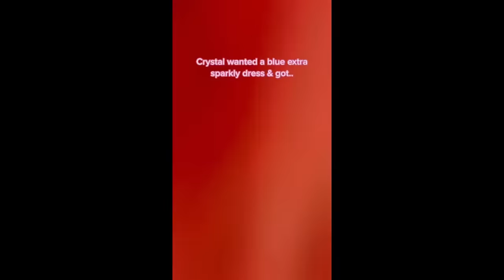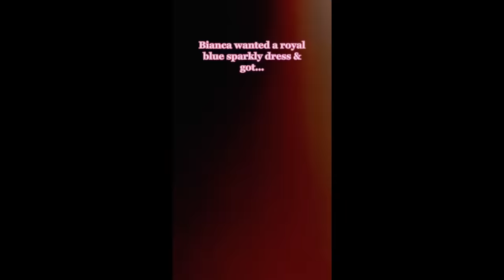Best Quinceañera Dresses On TikTok || Tiktok Compilation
Join Amazon Prime today. Try it for free here.
00:21
00:24
00:41
01:12
01:33
02:03
03:41
A quinceañera is a celebration of a girl's 15th birthday. The girl celebrating her 15th birthday is a quinceañera. Here are the best videos of gorgeous Quinceañera dresses on TikTok.